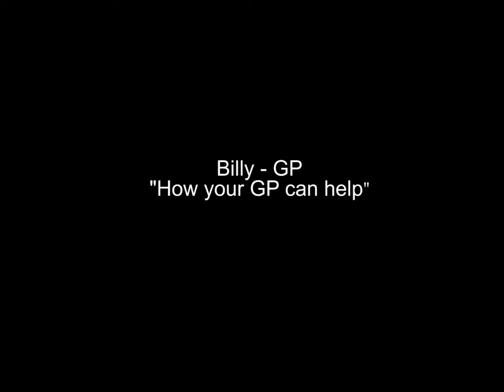Billy Ralph, GP: Mental Health in General Practice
Wexford GP decribes how a GP helps people with mental health
difficulties